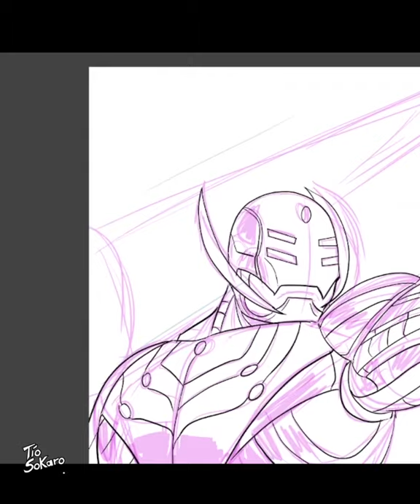What if.....Ultron wins